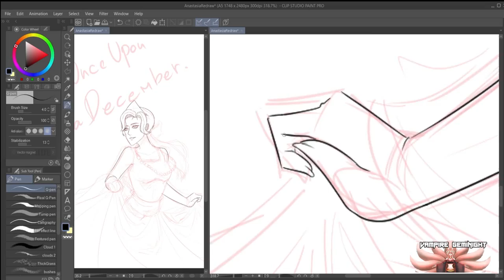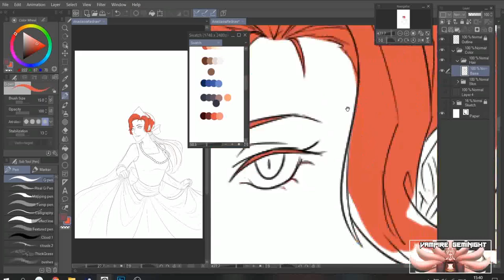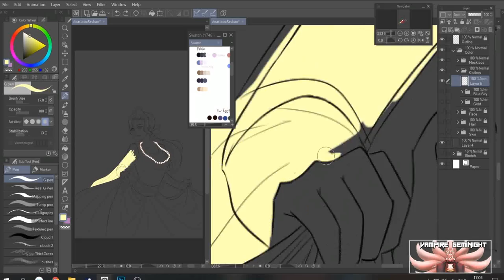[Speed Paint] - Princess Anastasia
Once Upon a December - Liz Callaway